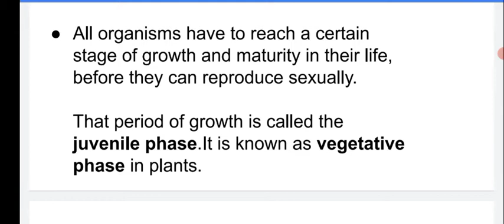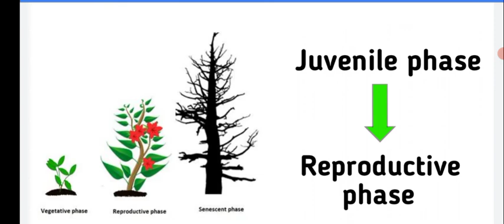What is juvenile/vegetative phase? In hindi